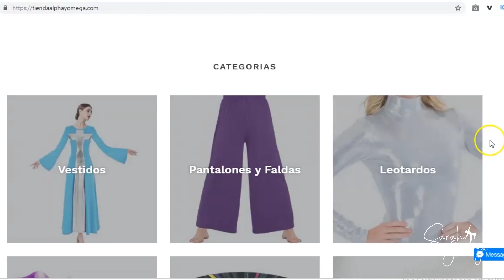Salmo 23 - Un corazón ft. Marco Barrientos Tutorial Rutinas de Danza Expresiva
♥Adquiere tus instrumentos de Danza Cristiana en nuestra tienda de Danza